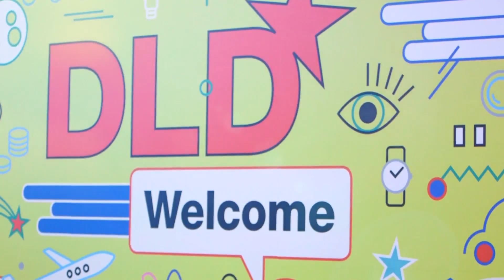DLD17 ...what´s the plan?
DLD (Digital, Life, Design), Europas wichtigste Innovationskonferenz von Hubert Burda Media, kehrte vom 15. bis 17. Januar 2017 in die Räumlichkeiten der Alten Bayerischen Staatsbank nach München zurück.

„… what’s the plan?“ war die zentrale Frage, die die 150 digitalen Visionäre und Macher aus Wissenschaft, Wirtschaft, Politik und Gesellschaft zusammen mit den rund 1.000 Besuchern diskutieren. Artificial Intelligence oder die Zukunft sind dabei nur zwei Schlagworte einer immer schneller voranschreitenden Digitalisierung, die nicht nur die Gesellschaft und Politik, sondern vor allem den Lebensalltag der Menschen drastisch verändert.

Der zweite Konferenztag von DLD17 war gespickt mit Highlights: Satya Nadella (Microsoft), Tom Enders (Airbus) und Carsten Spohr (Lufthansa) sowie ein Gespräch zwischen Mathias Döpfner (Axel Springer) und Paul-Bernhard Kallen (Hubert Burda Media) standen unter anderem auf dem DLD-Programm. Im ersten Vortrag des Tages prognostizierte Scott Galloway (L2 Thinktank), welche Unternehmen zu den großen Gewinnern und Verlierern 2017 zählen werden.